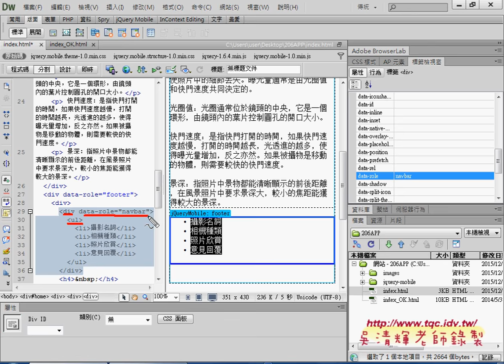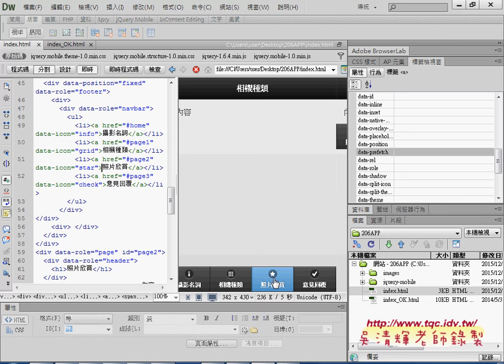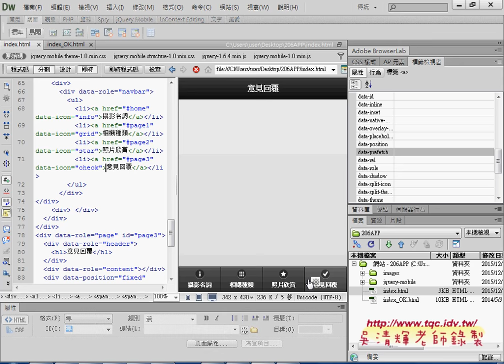03 如何製作下方固定的導覽列